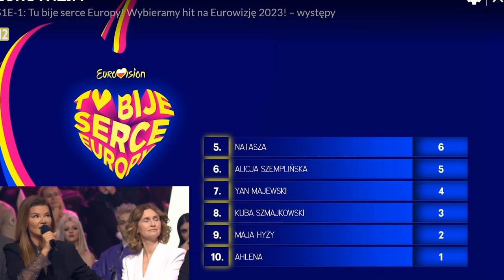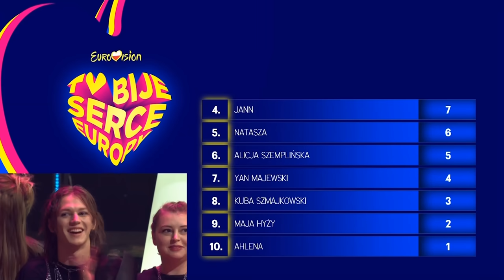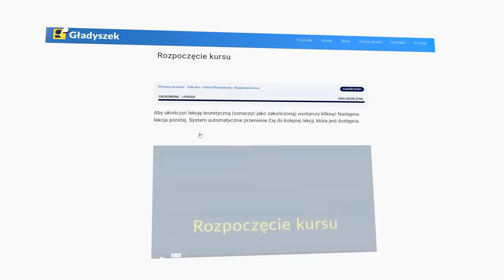Ciekawe Zachowanie Edyty Górniak — Eurowizja (Preselekcje i wywiady)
🚫 OGRANICZONA ilość sztuk: 7️⃣!

Chcesz spotkać się na żywo? Wymienić spostrzeżeniami i spędzić miły wieczór w przyjemnej atmosferze? Zostaw kontakt do siebie!

Edyta Górniak w mediach społecznościowych radzi sobie z krytyką dość dobrze. Podczas preselekcji do Eurowizji doszło do kilku zaniedbań, przez co jej zachowanie było odbierane jako nieszczere, a nawet internauci doszukiwali się, że znała wyniki przed wydarzeniem.
Jestem ciekawy co wy zauważyliście w jej ruchach, napiszcie w komentarzu, a ja na pewno odpowiem.

i otrzymaj dostęp do:
🔴 Transmisji LIVE, które nie są aktualnie dostępne
✉️ Archiwalnych materiałów
🏰 Zamkniętej grupy